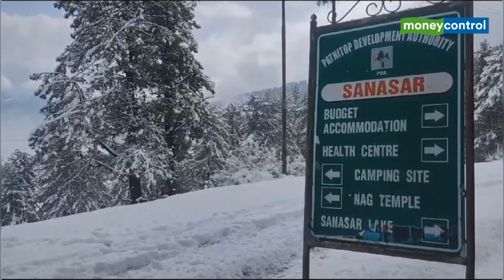JammuKashmir:भारत में दिखा विदेश जैसा नजारा। जम्मू-कश्मीर में बर्फबारी से बिछी बर्फ की सफेद चादर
JammuAndKashmir: भारत में दिखा विदेश जैसा नजारा। जम्मू-कश्मीर में बर्फबारी से बिछी बर्फ की सफेद चादर। देखें ये मनमोहक नजारा
Source: ANI